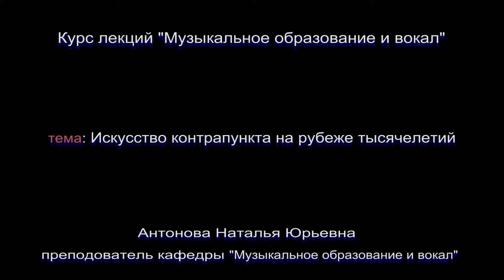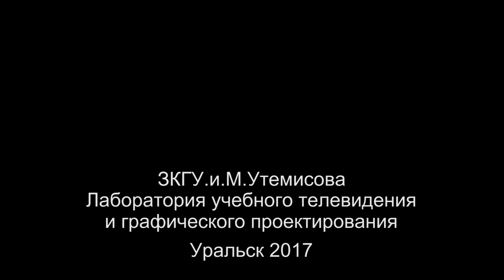Искусство контрапункта на рубеже тысячелетий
Преподователь кафедры Музыкальное образование и вокал ЗКГУ им.М.Утемисова Антонова Наталья Юрьевна
«Музыкальное образование и вокал»